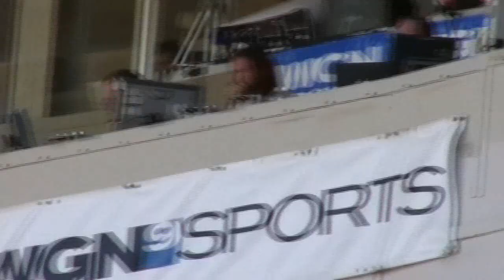Eddie Vedder - Take Me Out To The Ball Game (Wrigley '07) HD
Eddie Vedder at Wrigley Field in Chicago for a Cubs game singing "Take Me Out To The Ball Game" in 2007.